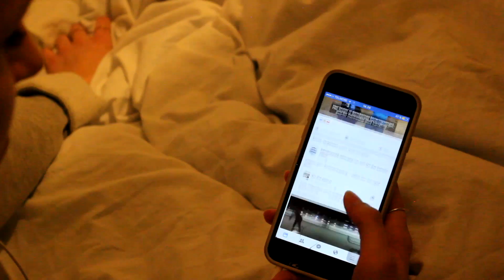Kortfilm - Klara E, Cecilie J, Mikkel R, Magnus F & Elisabet P